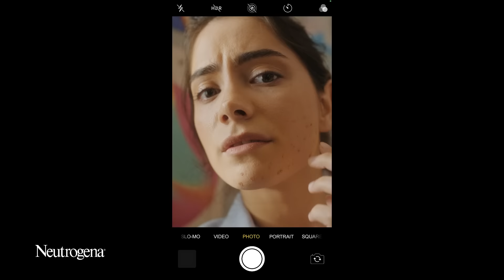Fight spots and defend against future breakouts with Spot Controlling.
Fight spots and defend against future breakouts with Spot Controlling, powered by 2% Salicylic acid.